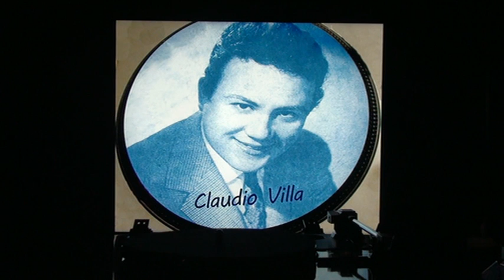CLAUDIO VILLA "LUCI SULL'ARNO"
CLUADIO VILLA IN "LUCI SULL'ARNO" (no rights claimed or implied)